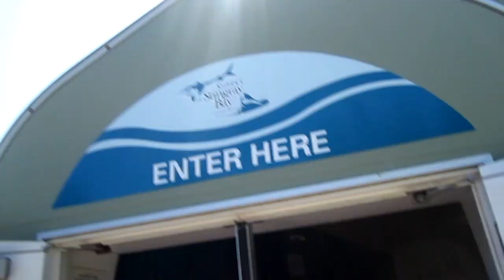HEY! WATCH THIS VIDEO! 07/16/2010 - Metro Toronto Zoo Vlog (Vay Kay Part 2)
We head over to the zoo and check out the monkeys and the tigers and the polar bears and WEEEEE.